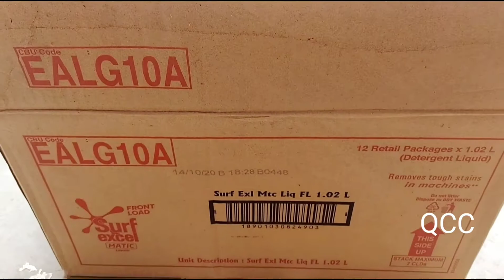Best Out Of Waste||Card Board and foam sheet Craft||Foam sheet Rabbit, carrot|Beautiful wall frame